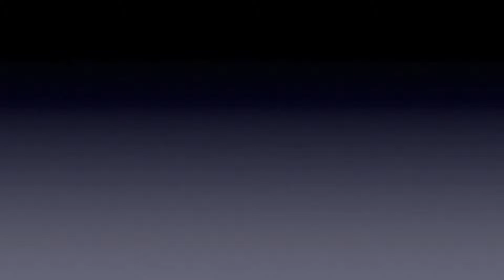Carley Mackie, Setter, 2015 - Coastal Classic June 2014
Carolina Storm 17 Black